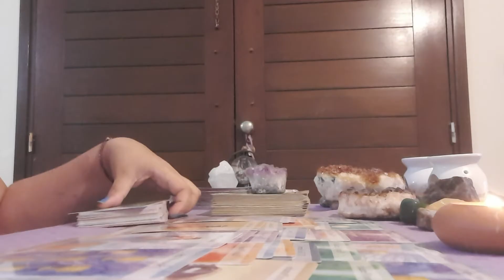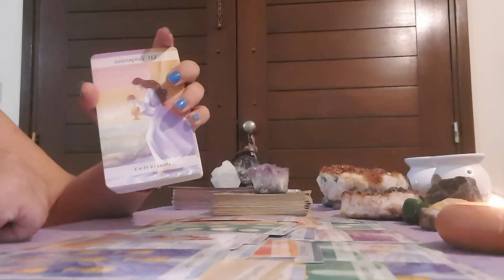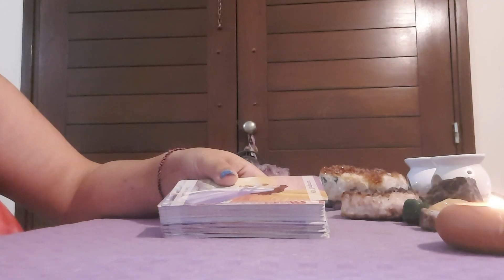♉ Taurus love reading ♉ Pt 2. Why they don't commit with you (check also Pt 1 for complete reading)